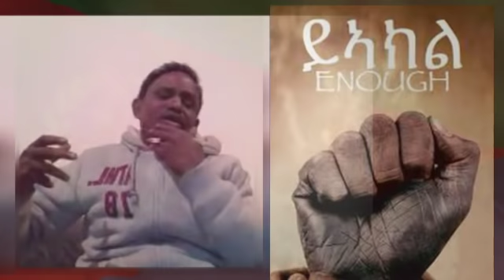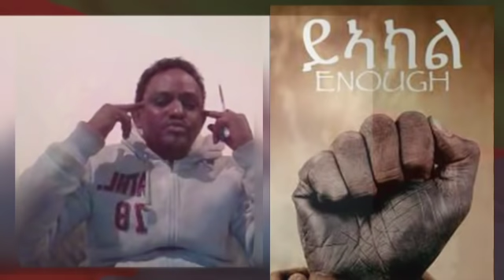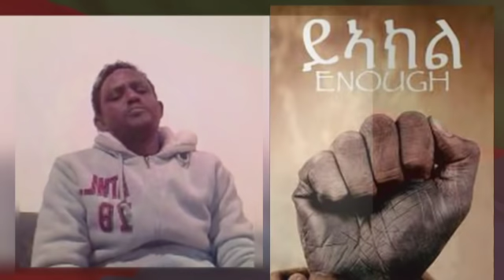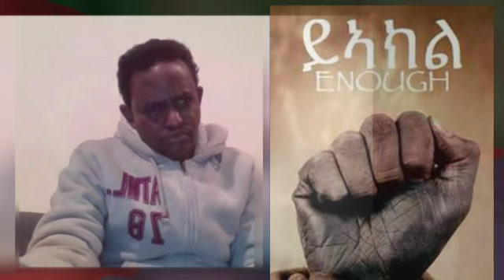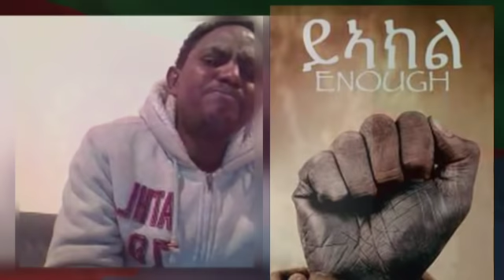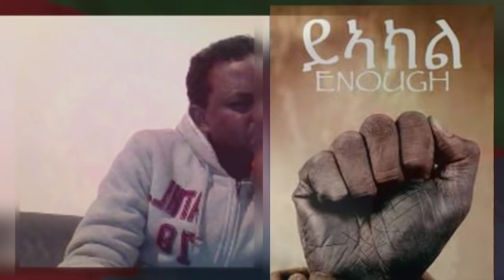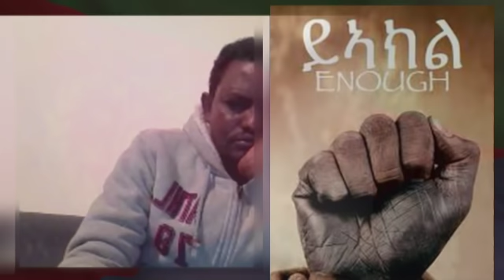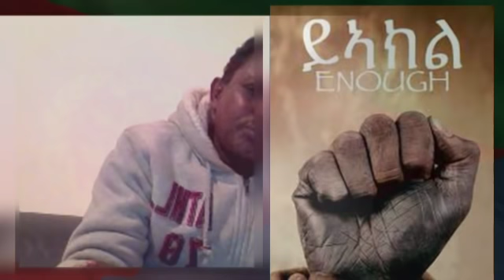ኣብ ኢትዮጵያ ኣጋጢሙ ዘሎ ሓዲሽ ምዕባለታት ፡ Eritrean news 2019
Eritrean news analysis for today October 28-2019, ክዛረበሉ, ኣቢይ,ኤርትራውያን,ይኣክል